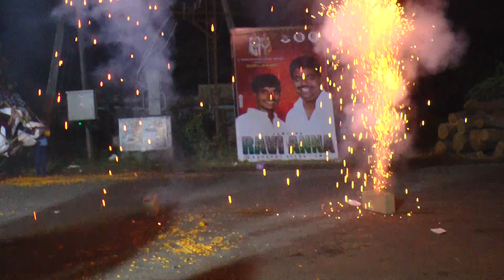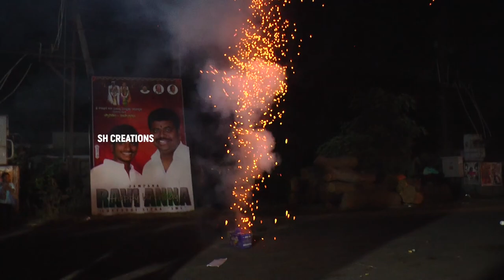Festival of Fireworks @ParupudiVeerammatalli Tirunallu 2023 | SMC Youth